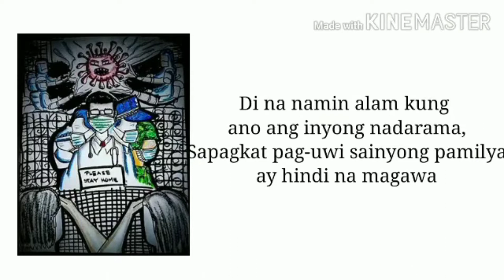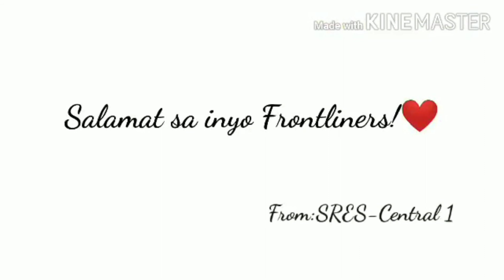FRONTLINERS---Kayo ay aming Bayani🙏 Salamat Shakira Miranda for making this poem ...👏👏👏👏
Hello Guys..It' me Madam Tin
Kung bago kayo sa aking Channel, Don't forget to play my videos 'till end , LIKE, COMMENT, SUBSCRIBE and click the Notification Bell for you to be always updated to my new Videos/vlogs.